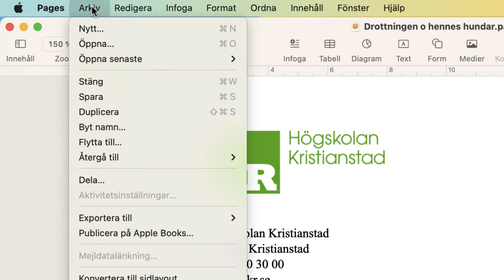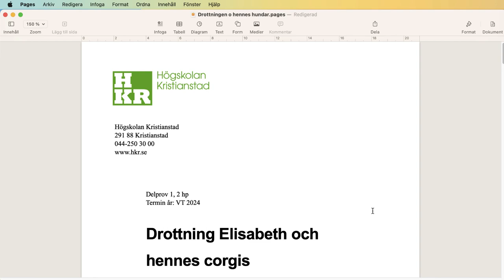Exportera som PDF i Pages